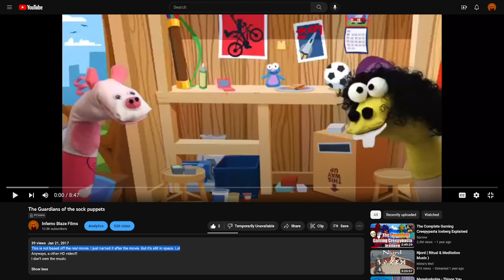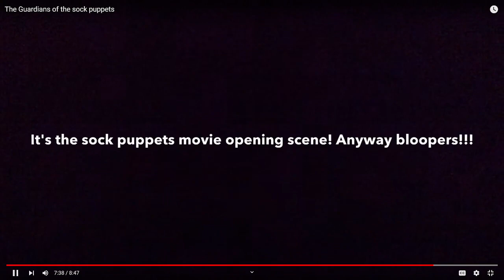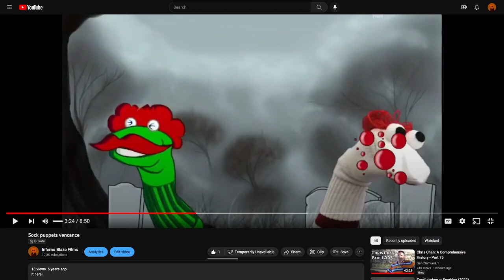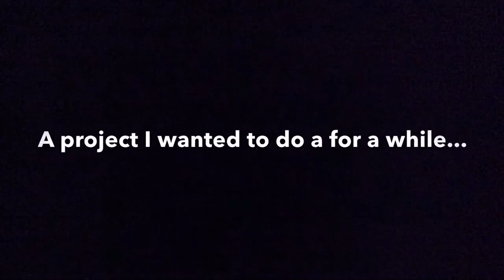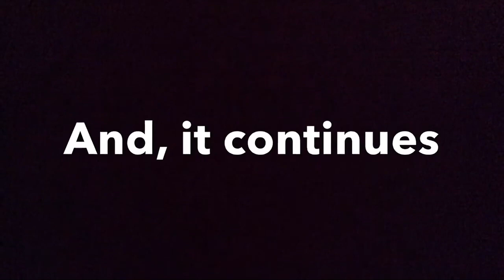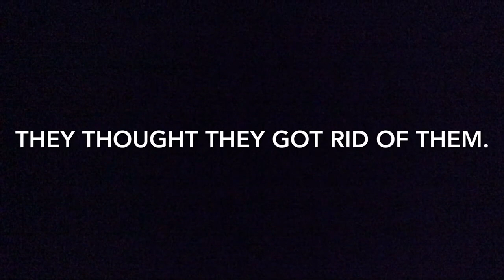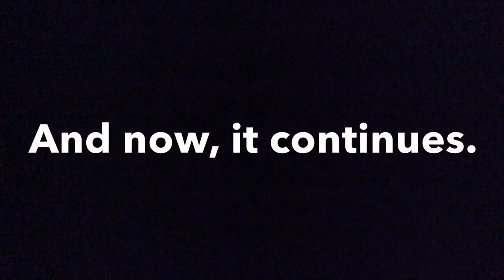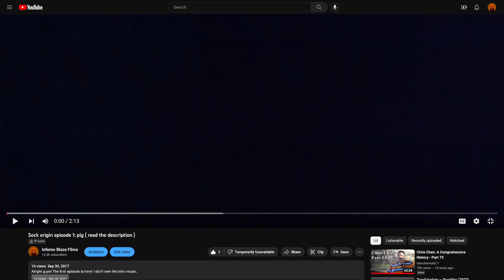I react to my old Sock Puppet Videos (2/2)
Here is part 2 y'all! Hope you enjoy it.
There isn't much to say about this other than that.
If you haven't seen part 1, here is the link to the video: